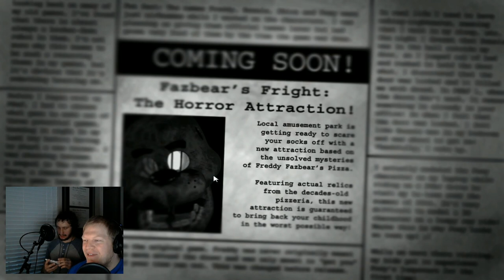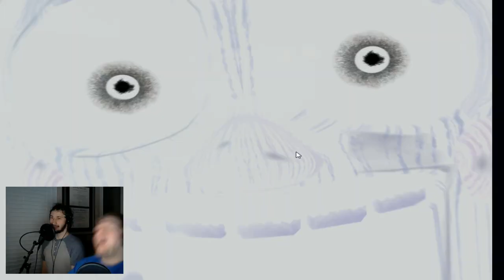Let's Play Five Nights At Freddy's 3 | Nerd Codex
Josh and Derrik attempt to survive another terrifying five nights at Freddy's.

Intro audio by Bill Wilkinson. 2015.